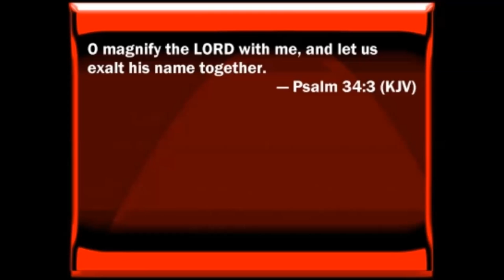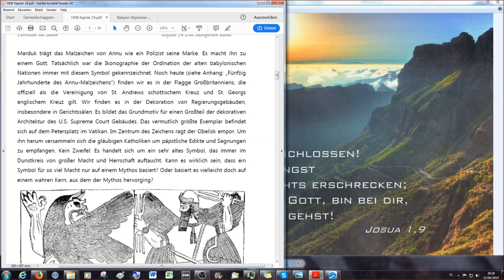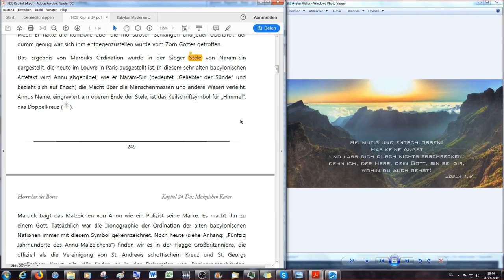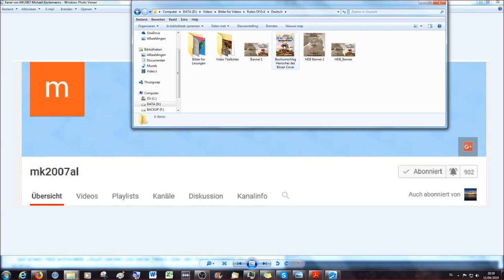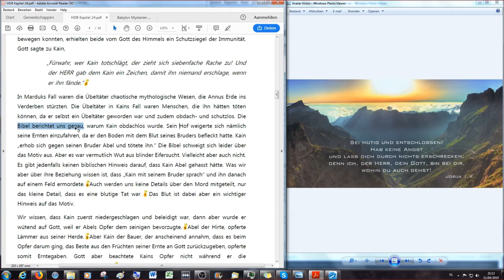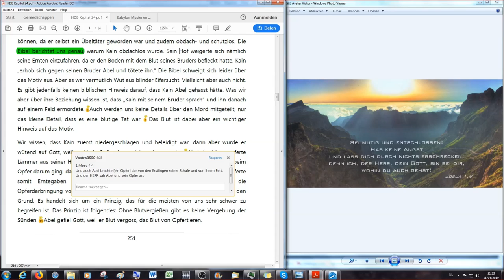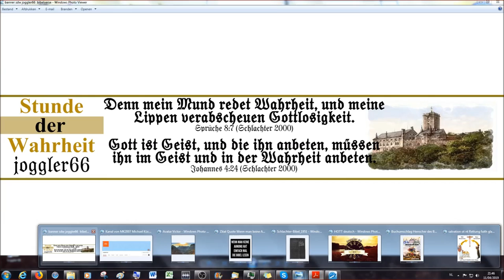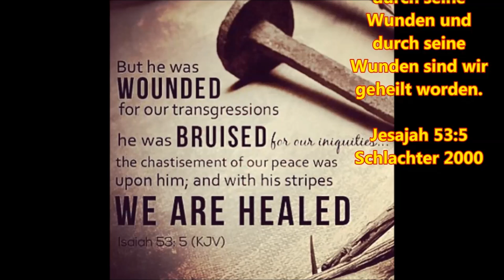9. Bibelstudie Genesis 4:15 - 16 Das Zeichen des Kain